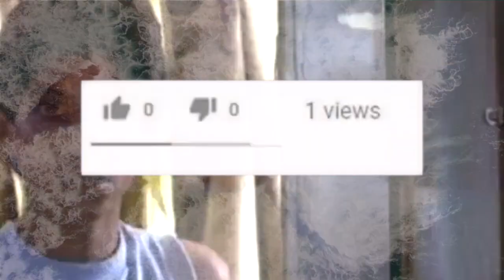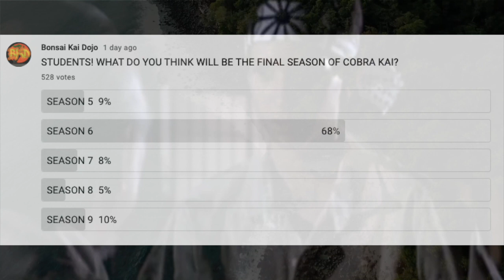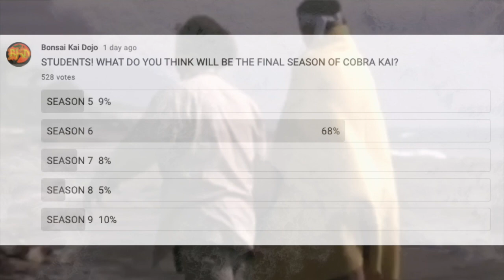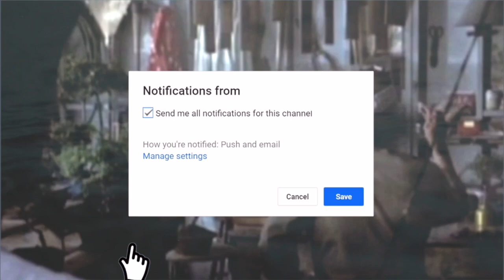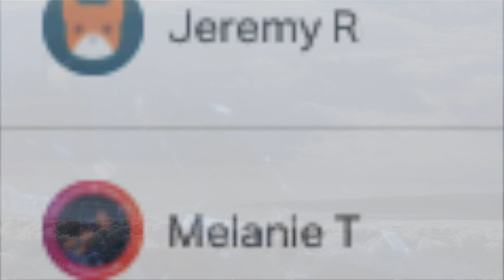WE NOW KNOW HOW MANY SEASONS OF COBRA KAI THERE WILL BE! CONFIRMED?! (*MAJOR SPOILERS WITH PROOF!*)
WE NOW KNOW HOW MANY SEASONS OF COBRA KAI THERE WILL BE! CONFIRMED?! (*MAJOR SPOILERS WITH PROOF!*). Ha! Caught you reading the description!